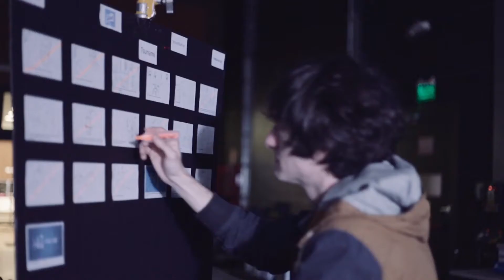Lysol Behind The Scenes